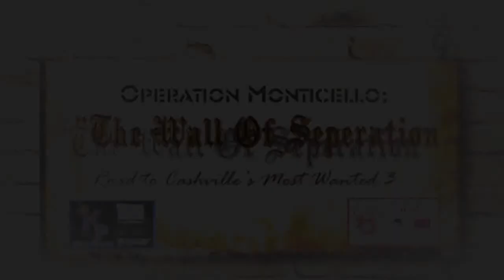Operation Monticello: Episode II (IceMan LIVE in the Studio) [HD]